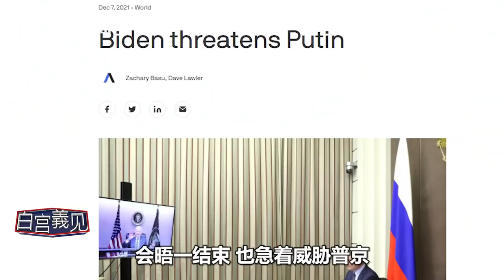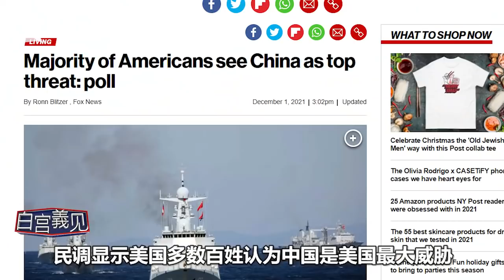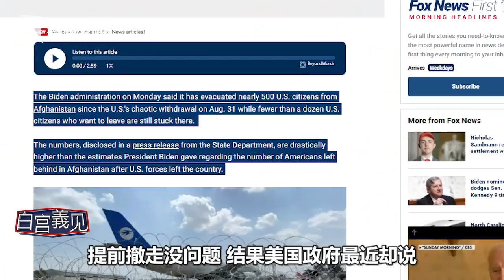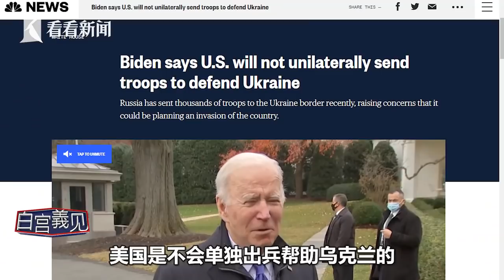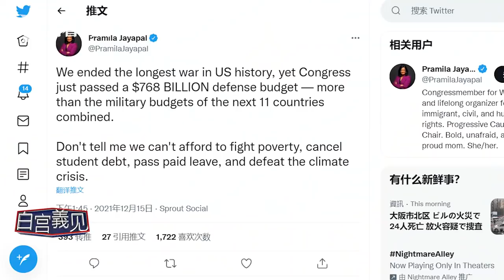【白宫義见】中俄、中美、俄美三场元首视讯会晤，有些细节，透露不少信息#张经义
加更！拜登才举行完了美中、美俄元首视讯会晤，中俄元首视讯会晤立即登场，美国是全面紧盯。白宫義见# 从美国，为你带来对这三场视讯会晤的分析与观察，从中来看拜登的盘算究竟是什么。
站内热门：
1、【外交部发言人】华春莹+赵立坚+汪文斌：时而严肃，时而幽默；时而犀利，时而暖心，他们是外交天团！
2、【驻美记者眼中美国政治】东方卫视驻白宫记者张經義+驻华盛顿记者王涛峰：零距离解读美国政治！
3、【资深国际评论员@环球叶问】美女评论员章一叶：还在看老伯伯谈政治吗？来，和她一起聊聊国际热点！点我鸭！
4、【子午观潮】东方卫视新闻栏目《今晚TONIGHT》：上海时间周一至周五每晚21:30开播，港澳台、军事话题深度评论
6、【看看看日本&东瀛一周蒋】驻日记者、资深旅日媒体人，在日本聊日本，“精致”解读日本政治生活，他们更懂！
7、【陈彬欧巴坐镇欧洲看世界】90后驻外记者眼中的欧洲政治长啥样？东方卫视驻欧洲记者陈彬，努力搞一搞！
8、【国际热点深度解读@交叉点评】东方卫视深度国际时评节目《环球交叉点》嘉宾天团：跟着大咖追热点、涨知识！你就是朋友圈的“懂王”！
9、【国际热点周周聊@环球交叉点】东方卫视深度国际时评节目《环球交叉点》：上海时间每周日上午8点，跟随风靡全球的袁鸣姐姐和智库专家们，解读国际政治，顶级水准、干货满满！
优质拍档：
【ShanghaiEye魔都眼】
shorturl.at/mpv04
官方网站：
您还可以在下面这些地方找到我们：
微信公众号：环球交叉点 (smgcrossover)
微信视频号：环球交叉点
头条号：Knews环球交叉点、Knews交叉点评
西瓜视频：Knews环球交叉点、Knews交叉点评
企鹅号：交叉点看
抖音：环球交叉点